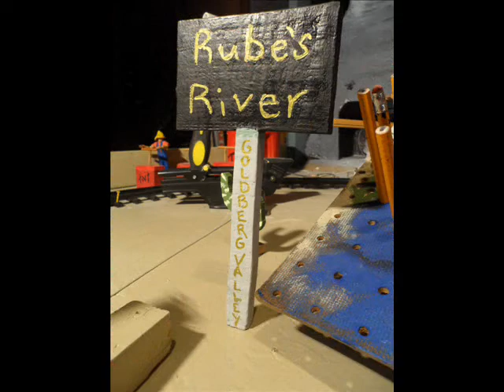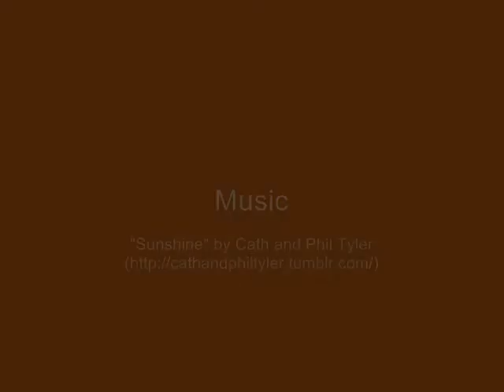Rube Goldberg Transcontinental Railroad Machine Video Stills 2 2013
This is a video of still shots for the Rube Goldberg Transcontinental Railroad Machine made by the middle school group, Cornerstone Christian Home School